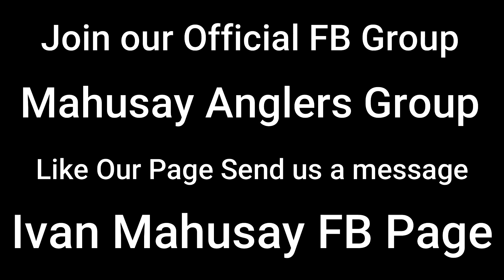Daiwa Fuego LT | IMO the best Reel for the Budget!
Shopee link for Daiwa Fuego

19A Dalsol Rd Project 8 Quezon City 1106

FISHING GEARS:
Daiwa Reels and Lines
Shimano Reels
Relix-Nusantara Rods
Shakespear Rods
Major Craft Rods
Power Pro